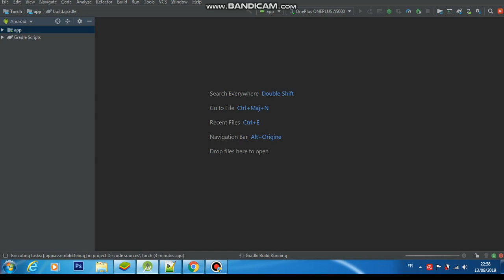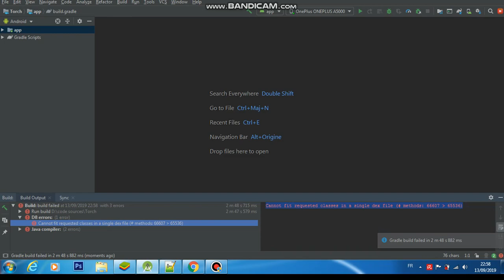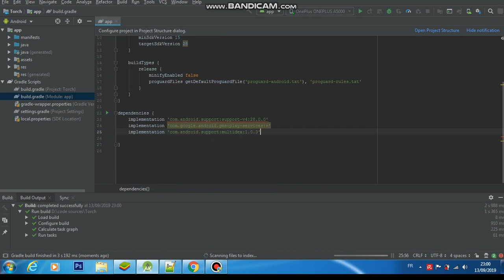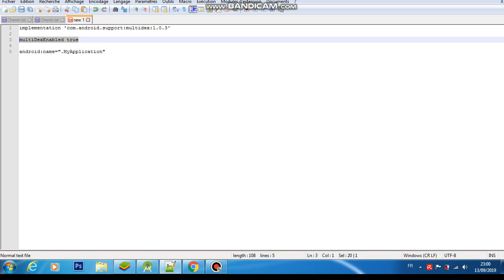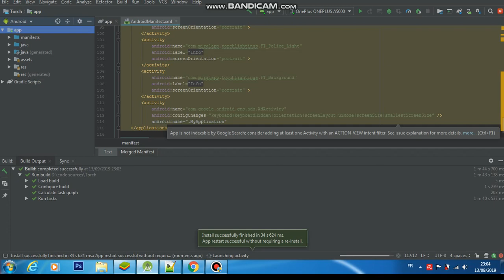How to fix ' Error:Cannot fit requested classes in a single dex file' in Android Studio.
In this video I will show you how to fix " Error: Can not fit requested classes in a single dex file" the problem that appears when launching your project on an android studio.

eclipse
can not fit requested classes in a single dex file method
the error can not fit requested classes in a single dex file/ Gradle android studio
cannot fit request classes in a single dex file
single dex file
the error can not fit requested classes in a single dex file
cannot fit requested classes in a single dex file method issues solved in android  studio
android studio
the error can not fit requested classes